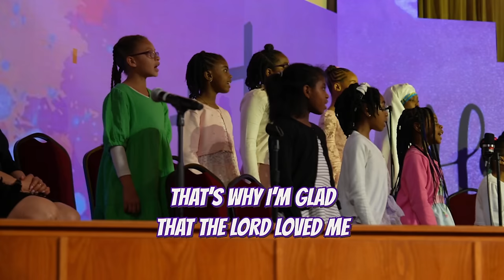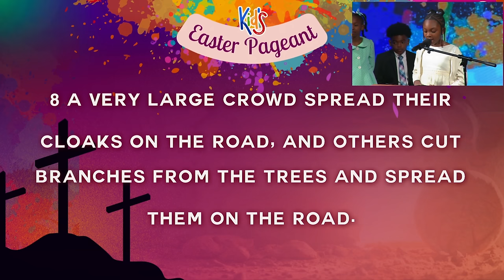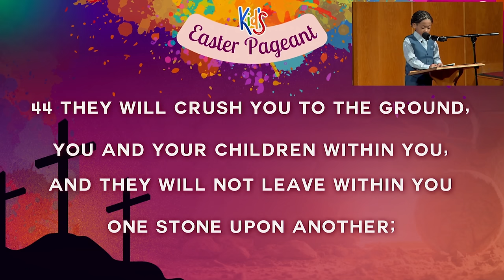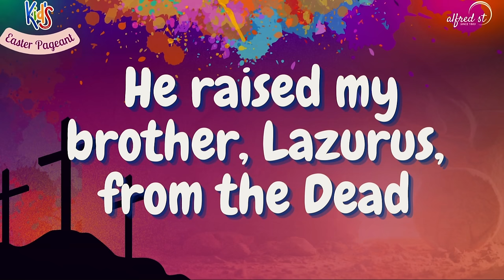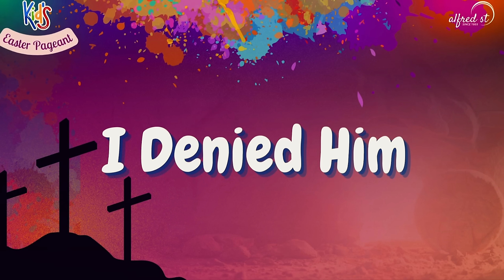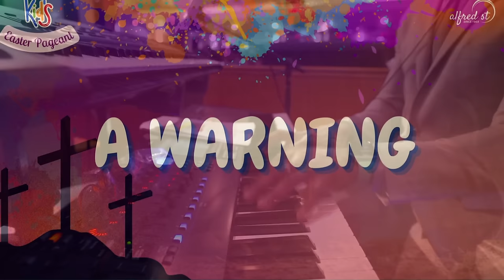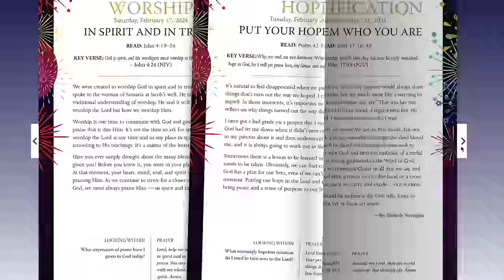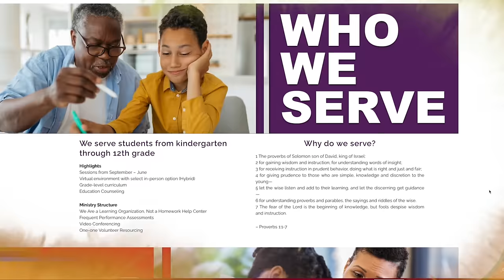Kids' Street Easter Pageant 2024 I March 24, 2024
Alfred Street Baptist Church In-Person Worship Experience | Kids' Street Easter Pageant I March 24, 2024

 / alfredstreetbc

 / alfredstreetbc

 / alfredstreet.  .